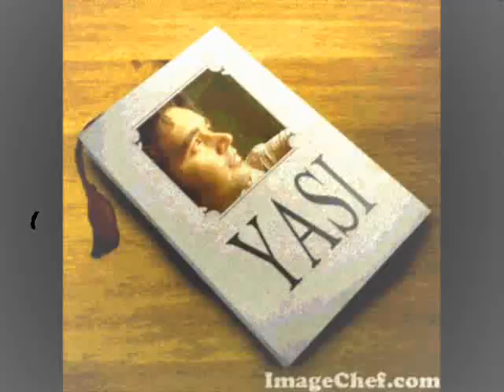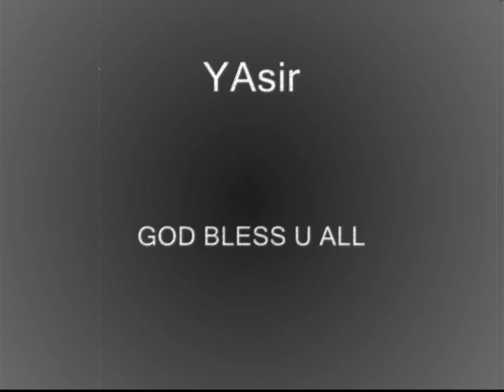Yasir SHah Movie